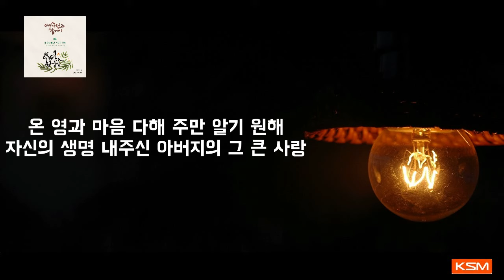[가사 영상 AR] 내 영혼에 한 소망이 있네 - 제이콥권 (Jacob Kwon)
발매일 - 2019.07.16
앨범명 - 예수님과 함께 프로젝트 (Walking With Jesus Christ)
장르 - CCM
발매사 - (주) 광수미디어
기획사 - JF Entertainment

2019 예수님과 함께 프로젝트
(Walking With Jesus Christ)

03 내 영혼에 한 소망이 있네
(There is Hope in My Soul)
Music & Words by
권오철 (Jacob Kwon)

[Credit]
Arranger : 최덕신
Guitar : 함춘호
Piano : 최덕신
Bass : 김진
Durm : 김대형
Cello : 성지송
Violin : 김빛날윤미

[곡 소개]
어느 날 운동 후 샤워장에서 쏟아지는 물줄기를 맞으며 내 모든 더러운 죄를 머리에서 발끝까지 씻으며 이러한 고백을 드립니다. ‘내 영혼에 한 소망이 있네. 내 삶 속에 주 영광 임하네… ‘ 이어지는 노래 가사와 멜로디를 한 번에 만들게 되었습니다. 이 후 시편 23편의 말씀을 되세기며 ‘주는 나의 목자되시니 나의 잔은 넘치나이다’ 로 이 곡을 마무리 했습니다.

이 찬양을 듣으시며 목자가 되시는 주님을 인격적으로 만나시기를 기도드립니다.

[가사]
여호와는 나의 목자시니 내게 부족함이 없으리로다
그가 나를 푸른 풀밭에 누이시며 쉴 만한 물 가로 인도하시는도다
내 영혼을 소생시키시고 자기 이름을 위하여 의의 길로 인도하시는도다
내가 사망의 음침한 골짜기로 다닐지라도 해를 두려워하지 않을 것은 주께서 나와 함께 하심이라
주의 지팡이와 막대기가 나를 안위하시나이다
주께서 내 원수의 목전에서 내게 상을 차려 주시고 기름을 내 머리에 부으셨으니 내 잔이 넘치나이다
내 평생에 선하심과 인자하심이 반드시 나를 따르리니 내가 여호와의 집에 영원히 살리로다
내 영혼에 한 소망이 있네
내 삶 속에 주의 영광 임하네
생명 길 인도하시는 주님의 사랑이
이곳에 늘 함께 하시네
주님 찬양해요
주 말씀이 내 생명 구했네
이 복음을 온 세상 전하네
십자가 고통 이기고 면류관 쓰신 주
용서의 기도를 드리네
주님 사랑해요
온 영과 마음 다해 주만 예배해요
옥합을 깨뜨려 눈물로 주의 십자가에 길
나는 준비하기를 원합니다
눈을 들어 주의 얼굴을 보네
나를 살리려 찢긴 손과 발 보네
오직 은혜 안에서 함께 걸어가리라
나의 사랑 나의 신부여
이곳에 임재하소서
온 영과 마음 다해 주만 알기 원해
자신의 생명 내주신 아버지의 그 큰 사랑
나는 잊지 않기를 원합니다
눈을 들어 주의 영광을 보네
나를 살리려 주신 생명 붙드네
주의 복음 들고서 함께 달려가리라
주는 나의 목자되시니
나의 잔은 넘치나이다